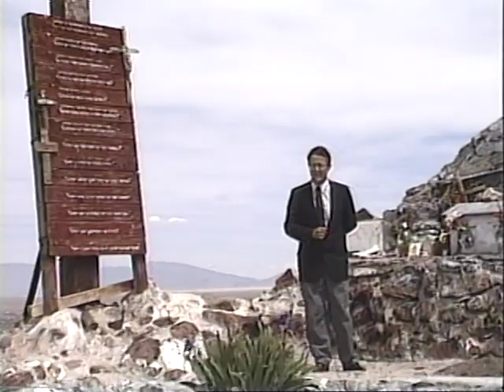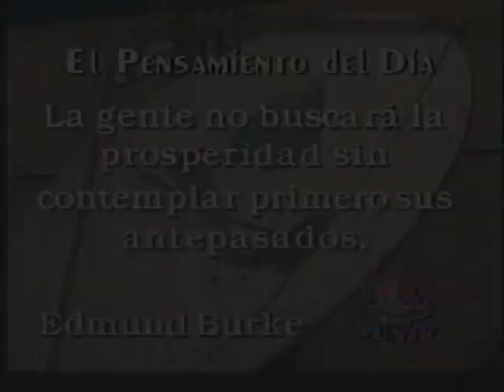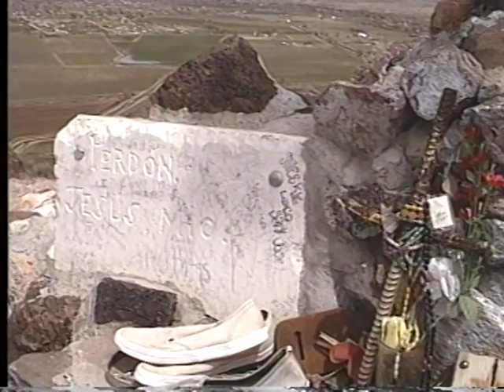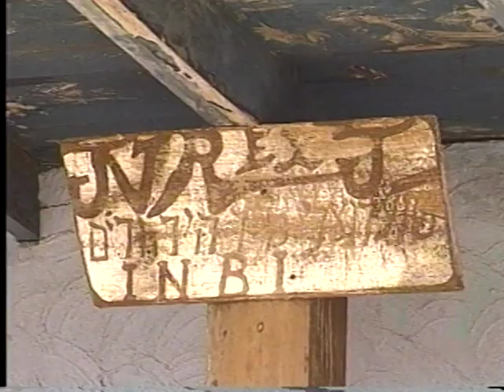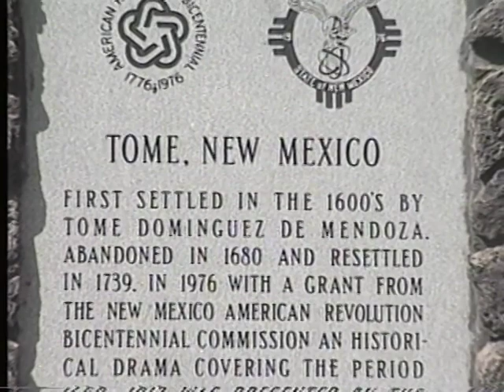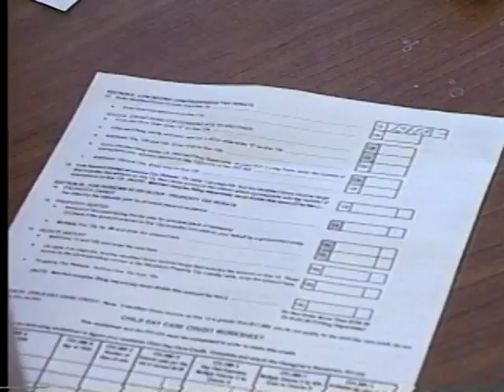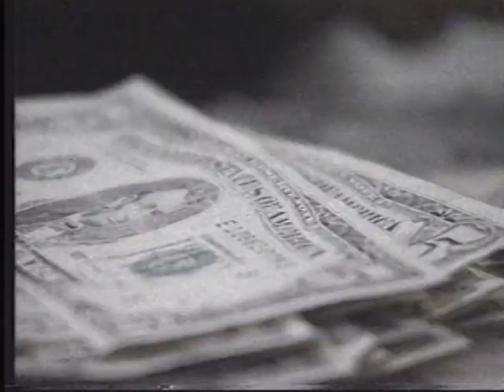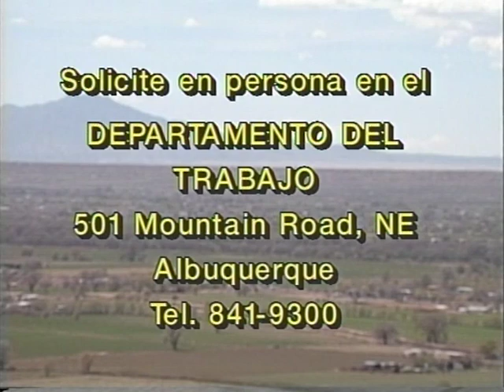Univision 41 - 5 En Punto (Remembering Selena) 1994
This was a current affairs program that aired Monday thru Friday on KLUZ TV, Univision 41 in New Mexico.

Good Friday, Tome, Chimayo, Penitentes

Selena - Cantante
Sergio Schwartz - Presentador
Susana Olivares - Reportera
Edwin Berry - Historiador de Tomé
Carlos Gonzalez - Cónsul de México
Barbara Fox - Make A Wish
Pablo Lopez - Cantante
Juan Baca - Imitador